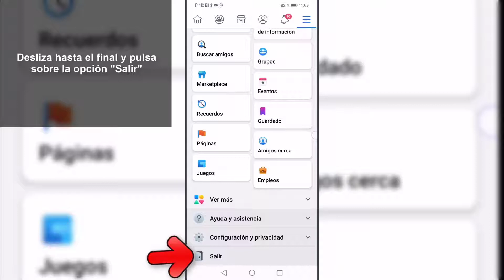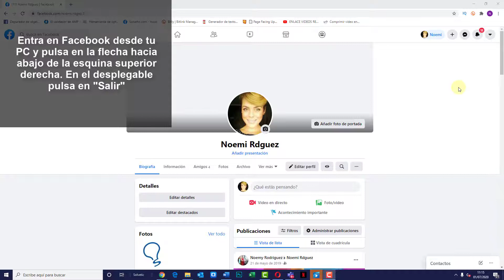❌ Cómo CERRAR SESIÓN en FACEBOOK en PC y celular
Videotutorial de Solvetic para saber cómo cerrar sesión en Facebook en PC y celular paso por paso 📝 𝗠𝗔𝗦 𝗧𝗥𝗨𝗖𝗢𝗦 𝗙𝗔𝗖𝗘𝗕𝗢𝗢𝗞

Gracias a este tutorial en forma de vídeo vas a conocer el procedimiento sobre cómo cerrar sesión en Facebook (PC y celular) paso por paso.

 》CAPÍTULOS《

𝟏. Cómo cerrar sesión en Facebook en celular

𝟐. Cómo cerrar sesión en Facebook en PC